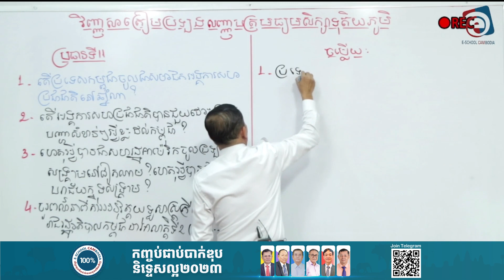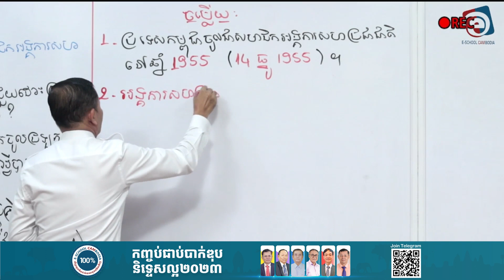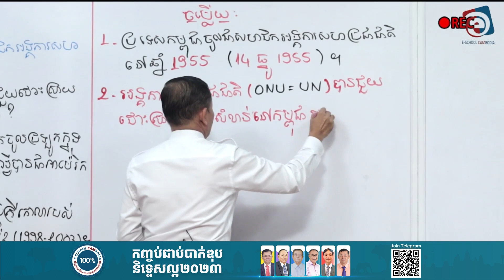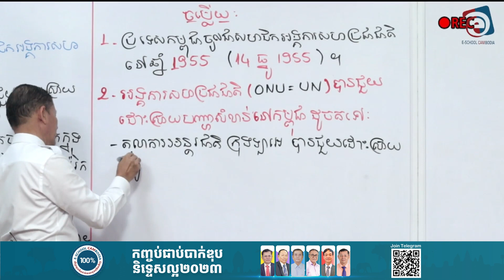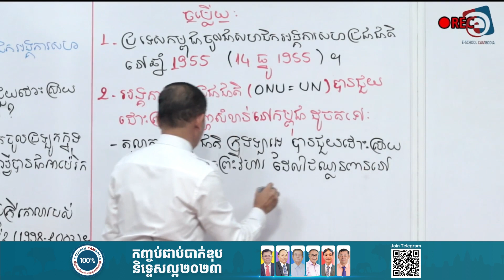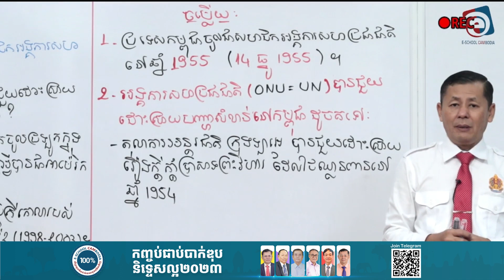ការសិក្សាតាម ZOOM ក្នុង app E-SCHOOL CAMBODIA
ការសិក្សាតាម ZOOM ក្នុង app E-SCHOOL CAMBODIA គឺមានភាពងាយស្រួលដល់ប្អូនៗ អាចសិក្សាបានគ្រប់ទីកន្លែង អាចសួរ និងឆ្លើយបាន។